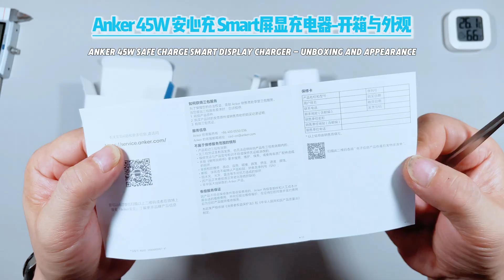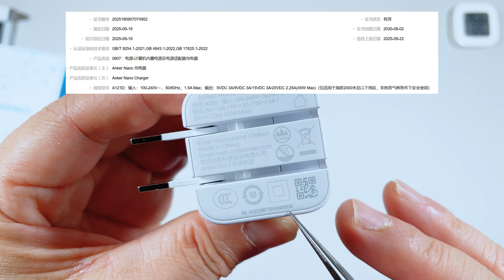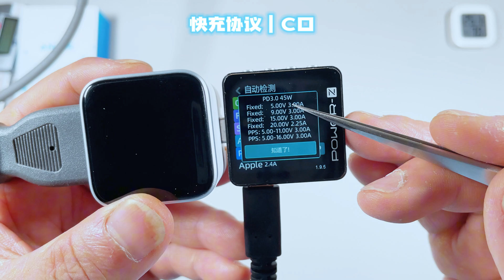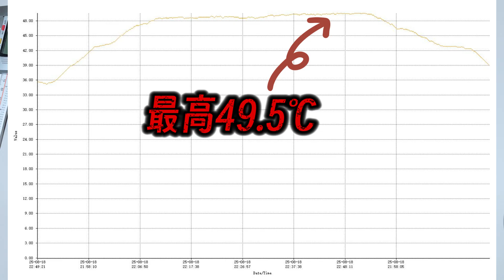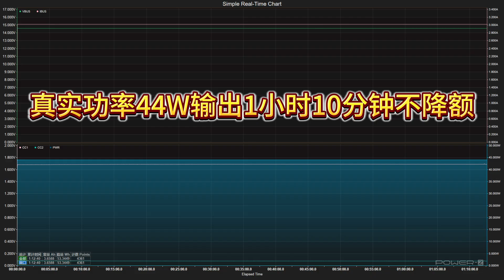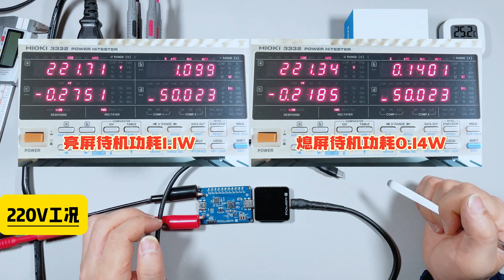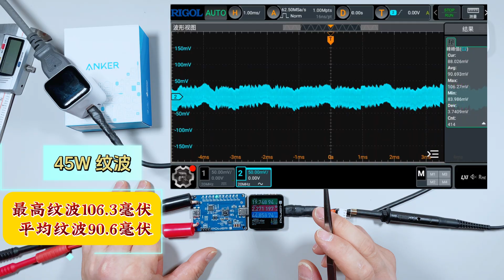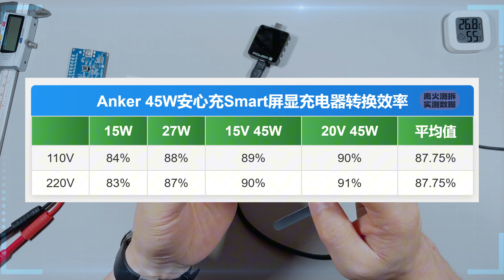当安克把屏幕塞进45W充电头——散热、效率、纹波全考验！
它是 Nano 系列里第一颗“会说话”的充电头。45 W 氮化镓、实时屏显、协议全兼容——听起来像是完美的融合。
但在我们手里，它却展现出另一面：为了稳，它会主动降功率；为了冷，它会控制热量；在 45 W 的极限里，它选择了“理性”。
这期测试篇，我们用真实数据揭开它的底牌：它到底是一次工程突破，还是一场精密算计的营销？
下一期，我们会拆开它的屏幕、芯片与主控，看看安克这颗“小方块”，究竟聪明到什么程度！

00:00 开篇序言
00:58 产品开箱及外观
02:36 产品展示及规格
03:51 协议及快充兼容性
05:51 手机实际充电测试
07:29 PD45W烤机测试
08:39 电能转换效率测试
10:17 交流纹波测试
11:49 测试篇总结